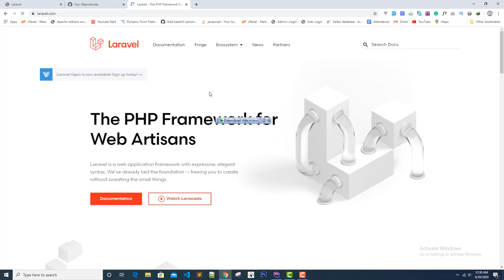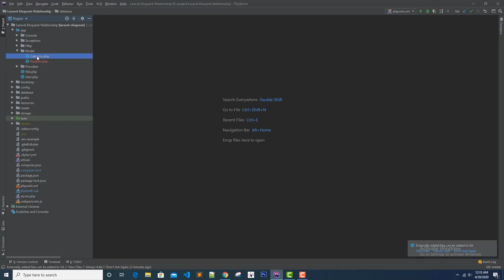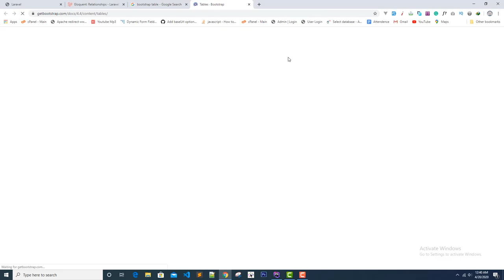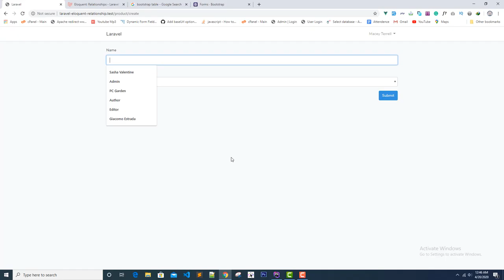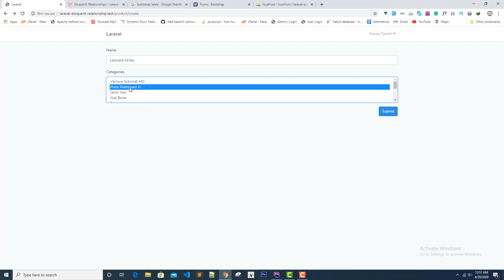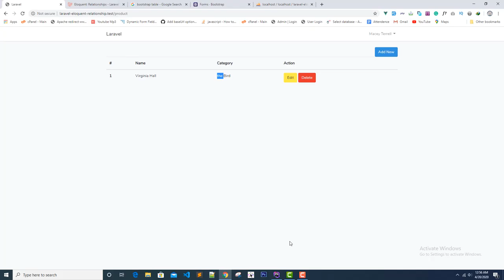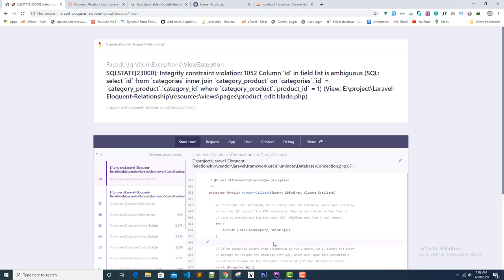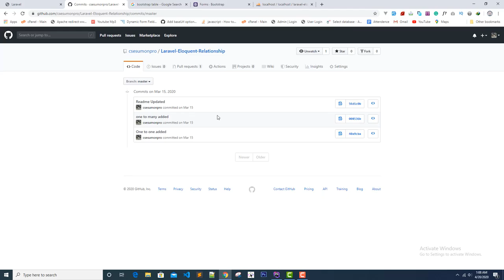03. Laravel Eloquent Relationship Many to Many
Laravel Eloquent Relationship, There are lots of laravel eloquent  relationship such as

Has One Through
Has Many Through
One To One (Polymorphic)
One To Many (Polymorphic)
Many To Many (Polymorphic)